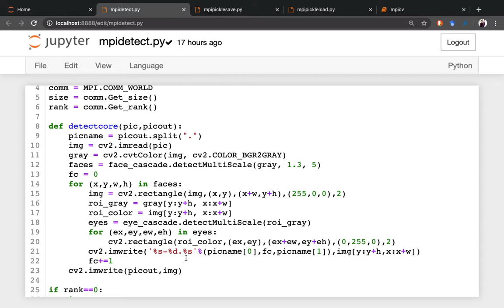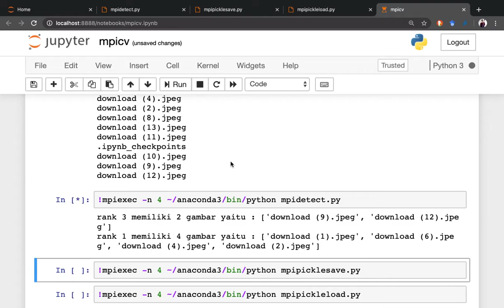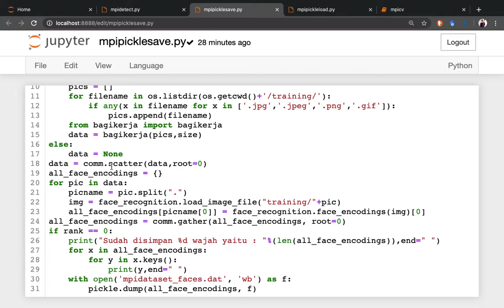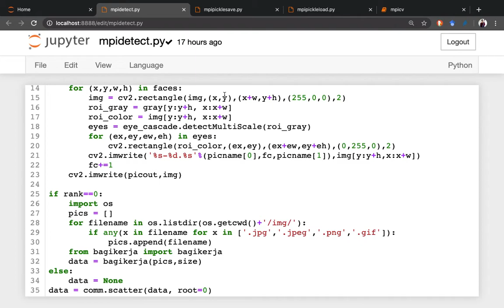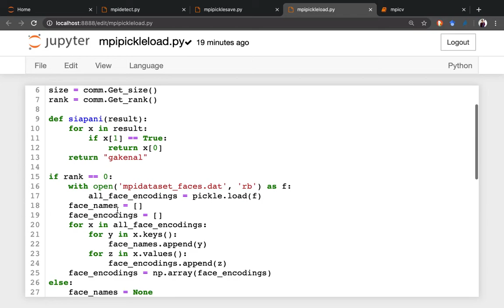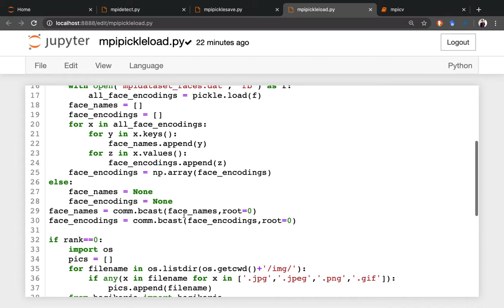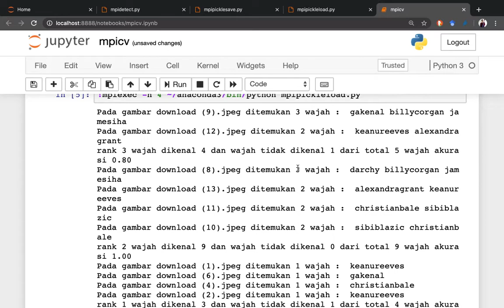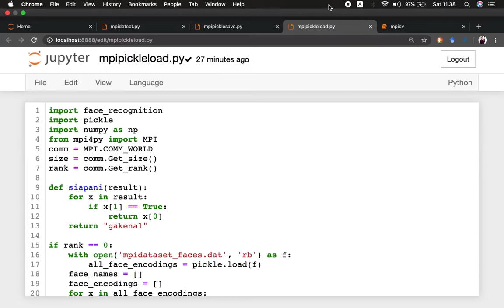Parallel Processing CV part2 : Detect Train Recognise Wajah Satu Folder w/ MPI4Py OpenCV & Pickle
Penjelasan materi perkuliahan pemrosesan parallel : Parallel Processing CV part2 : Detect Train Recognise Wajah Satu Folder w/ MPI4Py OpenCV & Pickle